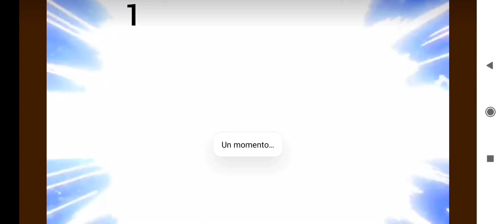Winx club temporada 9 (Nappa VS las Winx) (temporada 9)